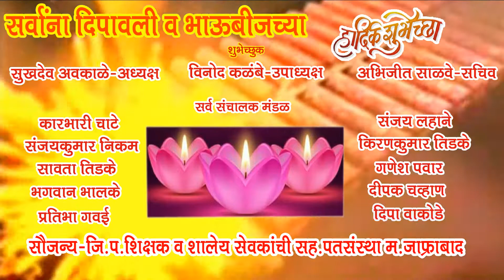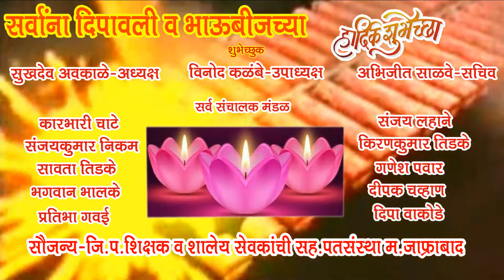दिवाळीच्या हार्दिक शुभेच्छा - जि. प. शिक्षक व सेवक पतसंस्था जाफराबाद